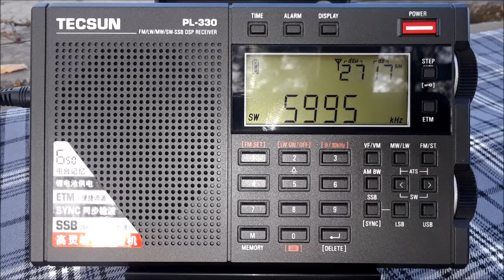5995 kHz Radio Mali (11650 km distance)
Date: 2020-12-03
Time: 23:25-23:32 UTC
Receiver: Tecsun PL-330 (version 3303)
Antenna: Kaito KA33 (Degen DE31MS)
Location: Northern California (CM98kq)

Distance approx. 11650 km (7247 miles)